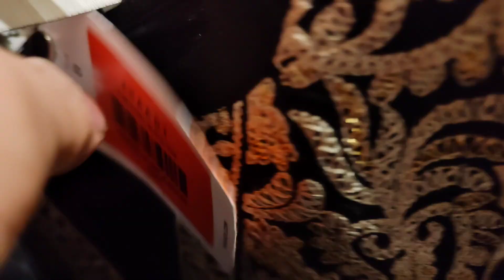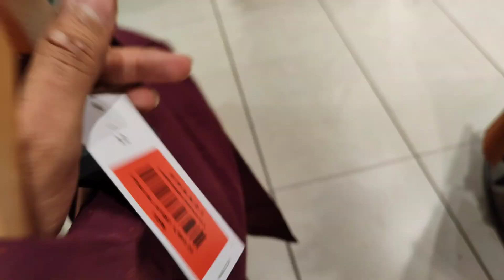khaadi winter collection sale 2022.//stich collection//new arrivals/starting from 1500.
khaadi winter collection sale today 2022 flat 50 % less on factory outlet new arrivals sale on shirts and trousers starting from 1500 .